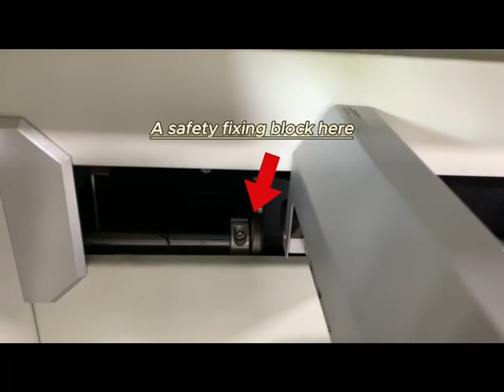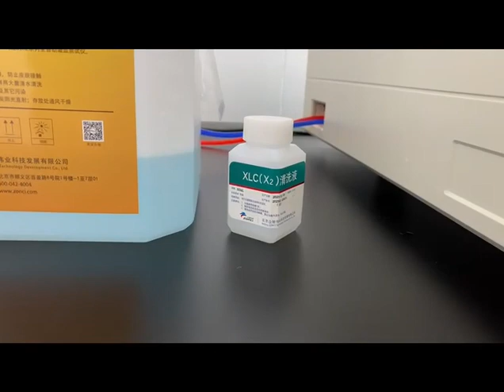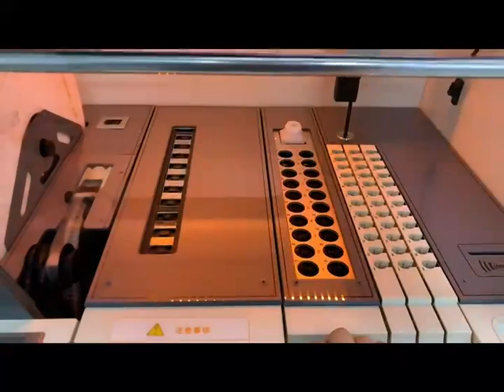BCA-A-4-20 Installation & Pre-operation Preparation